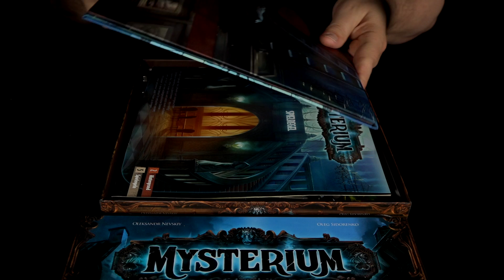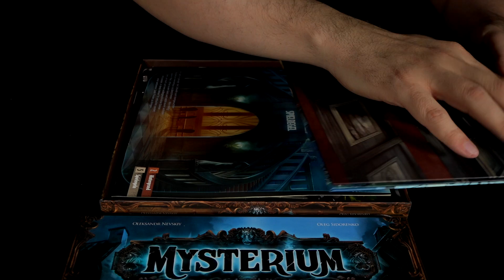ASMR | Tapping Cardboard Boxes | NO TALKING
Hey Tinglers,
One of the big requests recently was cardboard box tapping. Well, what should I say ... you want it, I make the video. I selected a variation of boxes for you. Enjoy!